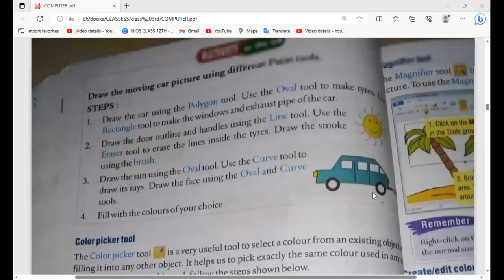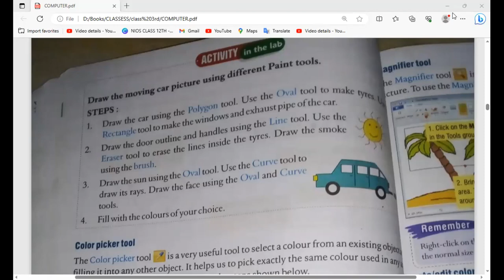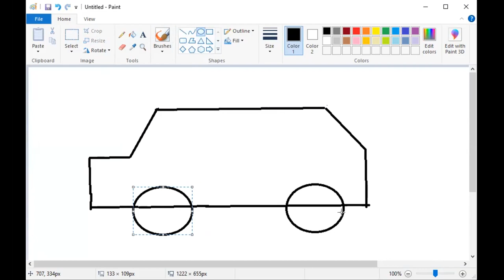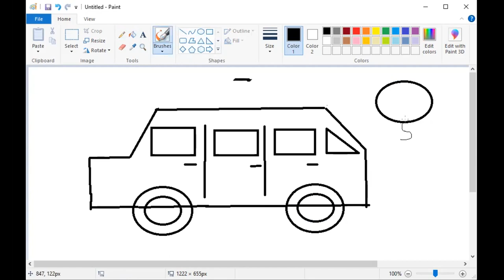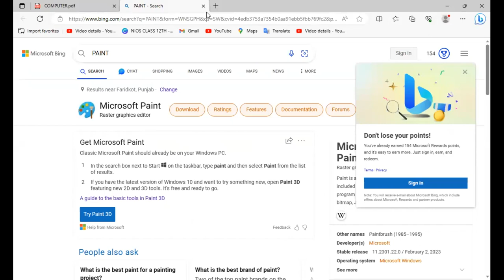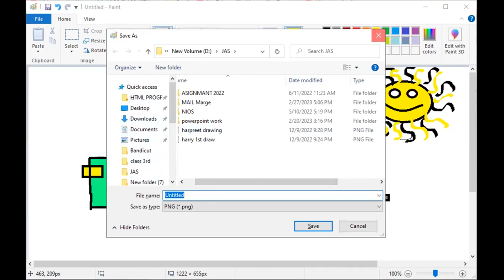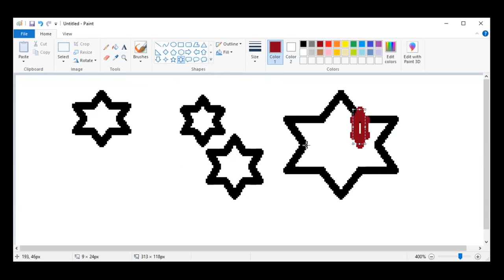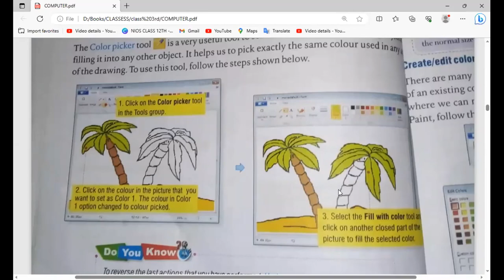COMPUTER CLASS 3 || CHAPTER 3 || EXPLORING PAINT || PART 2